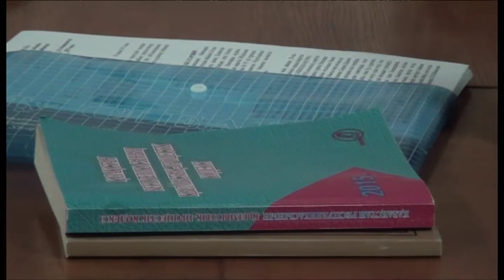В Шымкенте осужден 55-летний насильник-педофил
В Шымкенте осужден еще один педофил. 55-летний мужчина около трёх лет совершал насильственные действия сексуального характера с собственной несовершеннолетней дочерью-школьницей. Главную роль в выявлении и раскрытии этого преступления сыграли классная руководительница и школьный психолог, которые, заметив странное поведение девочки, смогли тактично и профессионально вникнуть в проблему и принять соответствующие меры.